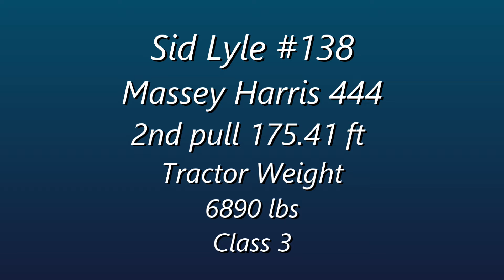Strathcona (SVTA) August 2024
Sid Lyle Massey Harris 444
2nd pull 175.41 ft. Class 3
Tractor Weight 6890 lbs